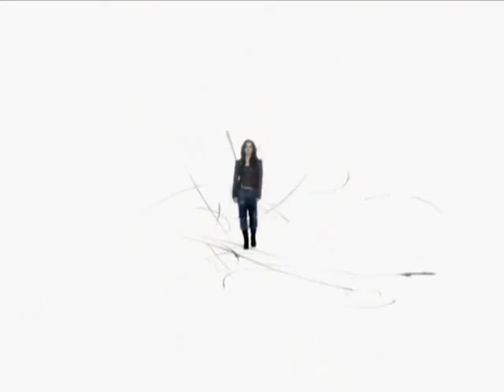Joanna Pacitti - Let It Slide (HQ Music Video)